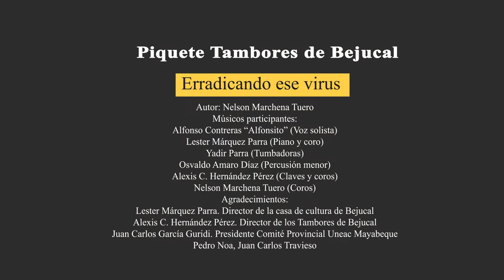Piquete Tambores de Bejucal "Erradicando ese virus" - Covid-19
La popular agrupación Tambores de Bejucal grabó en vivo este tema dedicado a la lucha contra el Coronavirus.

Un empeño de la UNEAC en Mayabeque.

Autor: Nelson Marchena Tuero
Músicos participantes:
Alfonso Contreras “Alfonsito” (Voz solista)
Lester Márquez Parra (Piano y coro)
Yadir Parra (Tumbadoras)
Osvaldo Amaro Díaz (Percusión menor)
Alexis C. Hernández Pérez (Claves y coros)
Nelson Marchena Tuero (Coros)
Agradecimientos:
Lester Márquez Parra. Director de la casa de cultura de Bejucal
Alexis C. Hernández Pérez. Director de los Tambores de Bejucal
Juan Carlos García Guridi. Presidente Comité Provincial Uneac Mayabeque
Pedro Noa, Juan Carlos Travieso